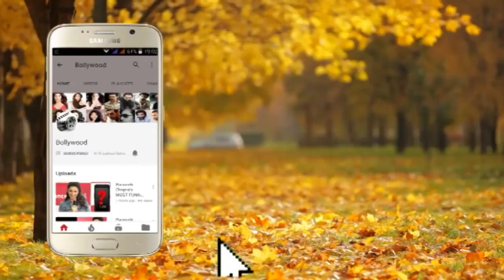Love Aaj Kal Official Trailer Launch Kartik Aryan, Sara Ali Khan Imtiaz Ali Part 5